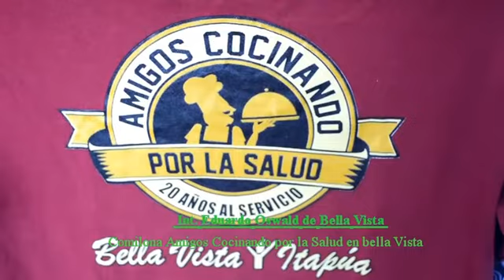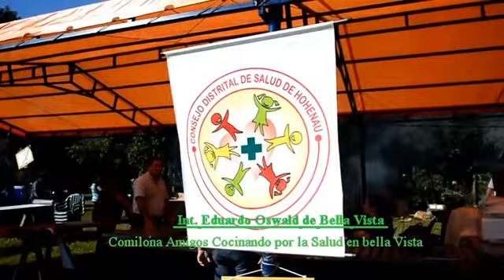Alternativa Tv Canal 20 CTS- Eduardo Oswald Int. de Bella Vista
Comilona Amigos Cocinando por la Salu en Bella Vista